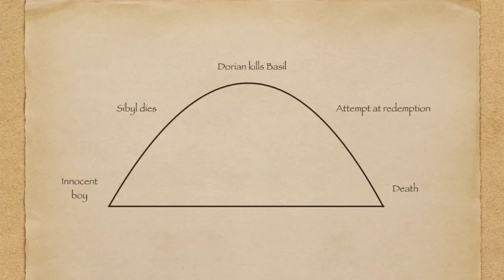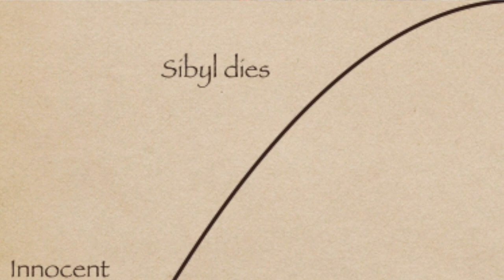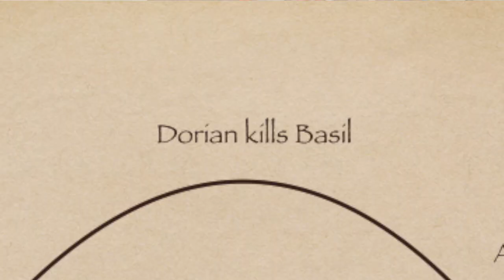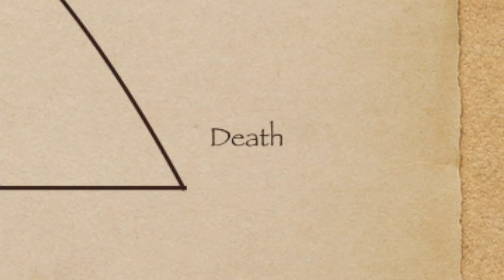Storytelling in The Picture of Dorian Gray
Oscar Wilde wrote a marvellous book. The Picture of Dorian Gray takes great twists and turns in this neat package of poetic fiction. I'll be dissecting different storytelling elements in The Picture of Dorian Gray.

Slight edit on one sentence: 'a sky like a monstrous peacock's tail, starred with myriads of golden eyes.'